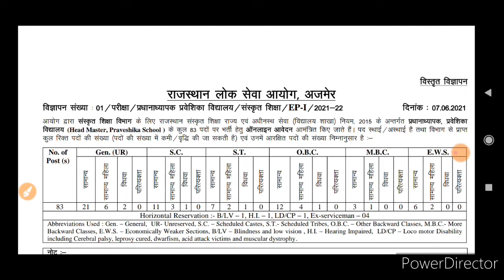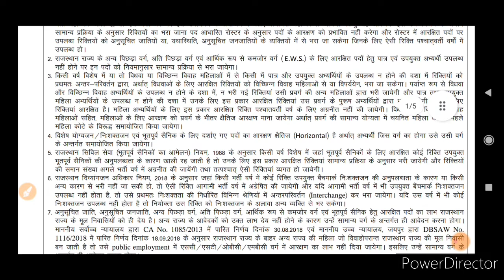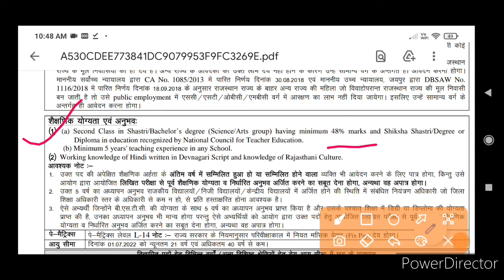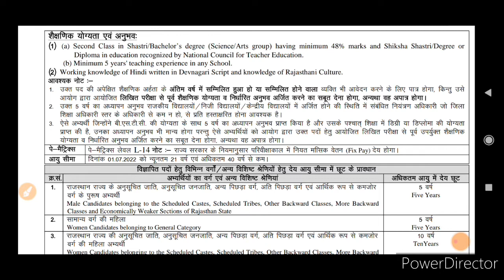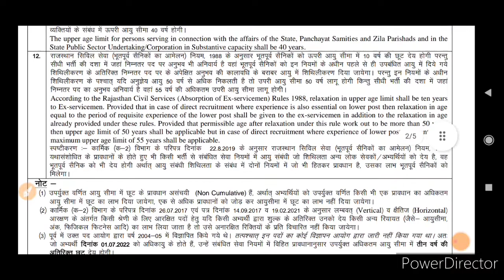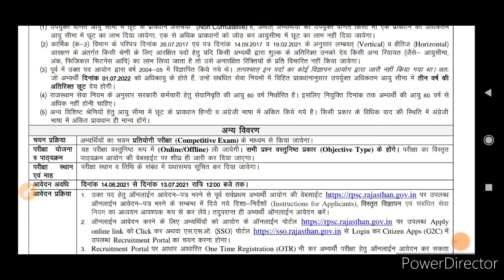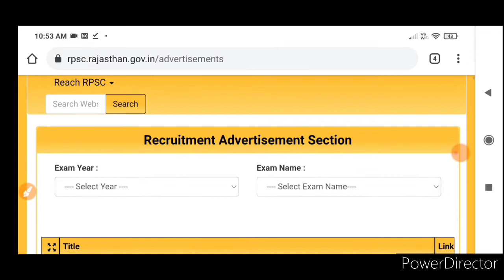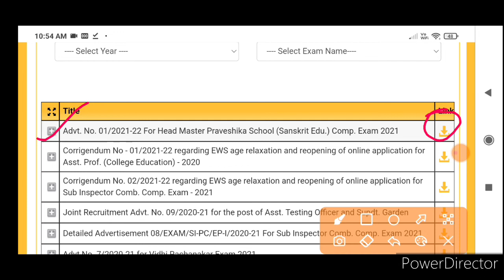RPSC Recruitment/RPSC teacher Recruitment/total post 83/selection process and more/careersinfo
KVS Teacher Recruitment for All subject PGT TGT PRT Other/केंद्रीय विद्यालय शिक्षक भर्ती

For more job updates & vacancies, u can join my Facebook group, below is a link to join my Facebook group
For more job updates & vacancies, u can join my Telegram group, below is a link to join my Telegram group
WEBSITE LINK TO SEE THE DETAILS AND APPLY

BOKARO STEEL PLANTS RECRUITMENT NOTIFICATION l JHARKHAND JOBS l BOKARO S
Teacher Vacancy 2021/New Teacher Recruitment 2021/Private Teacher Vacancy 2021/careersinfo.in